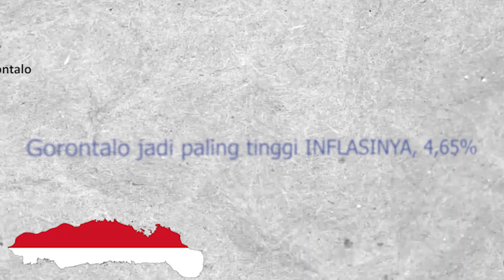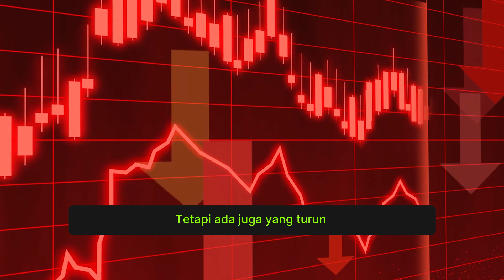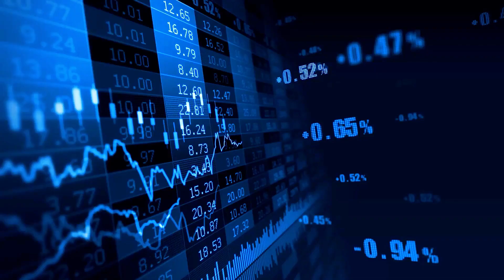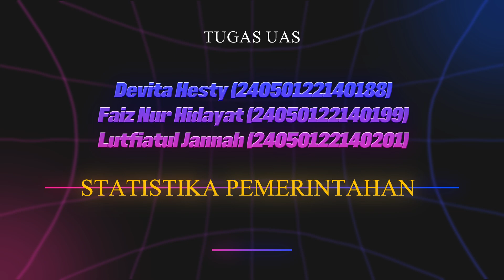Kondisi Inflasi - ekspor - impor di Indonesia | Pojok Statistika UNDIP